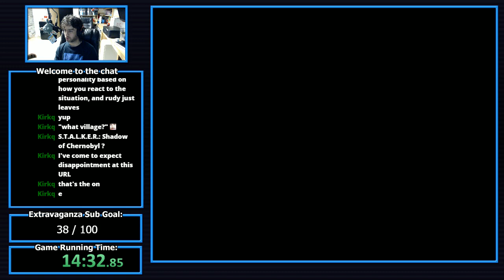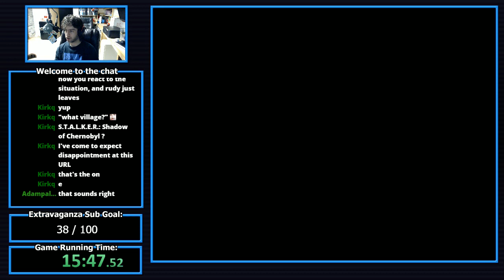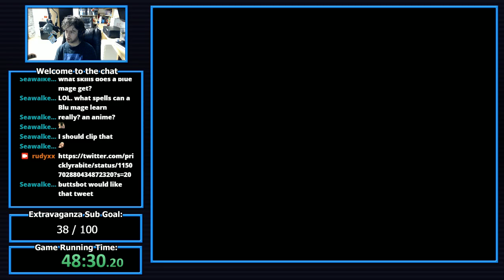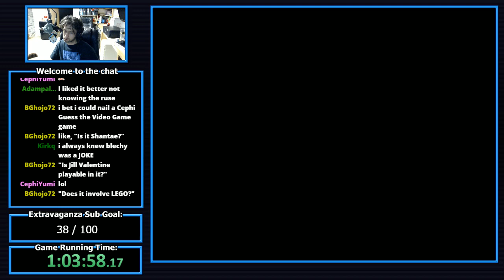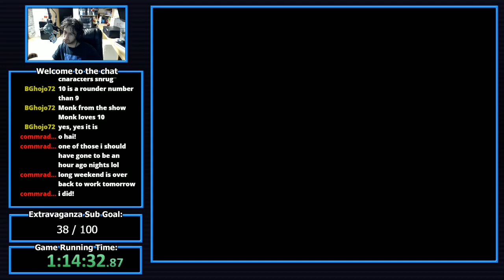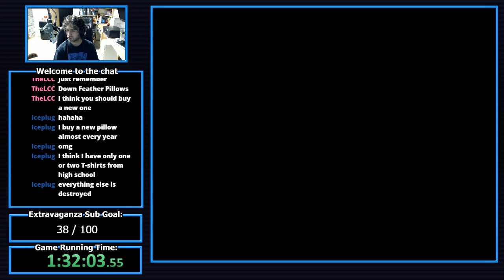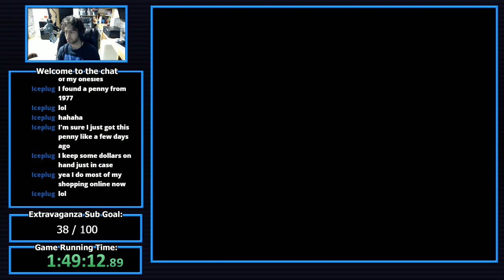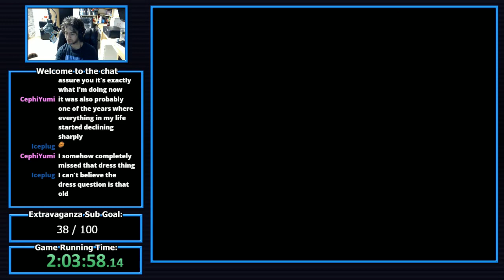Final Fantasy Extravaganza #2 - Final Fantasy V - Part 1